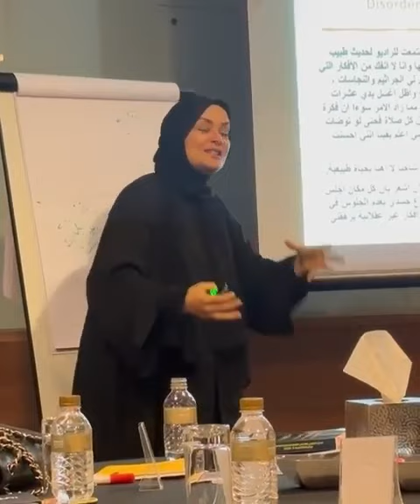مقتطفات من البرنامج التدريبي ادارة مرشد نفسي